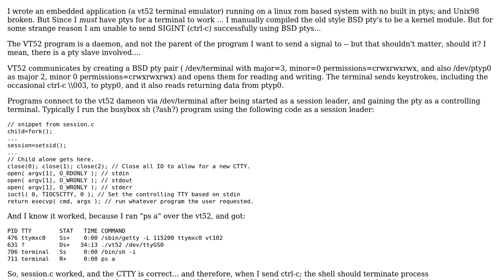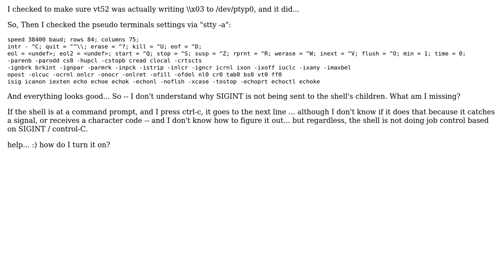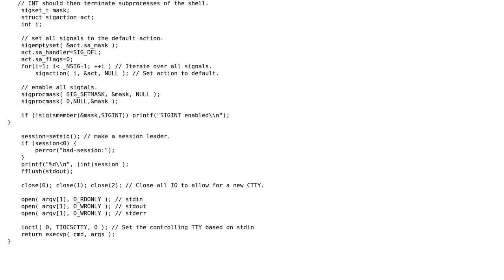Linux PTYs as module, but no signals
With thanks & praise to God, and with thanks to the many people who have made this project possible! You are responsible for your own actions.